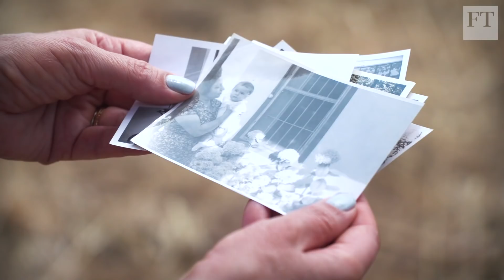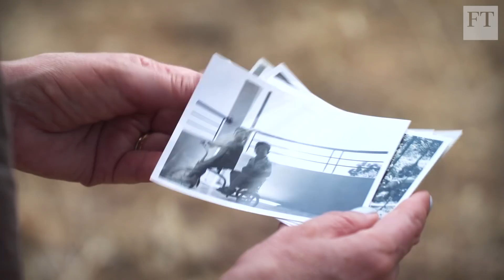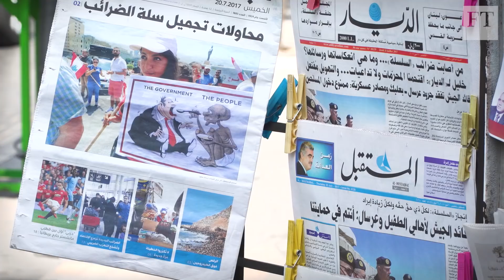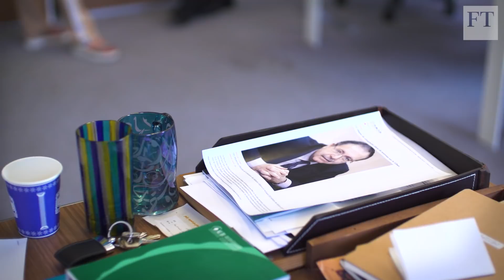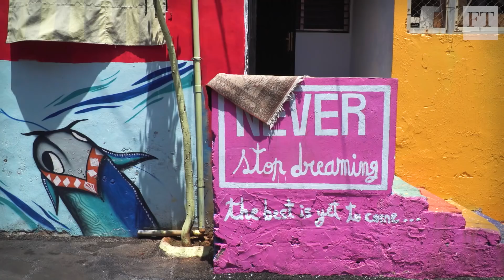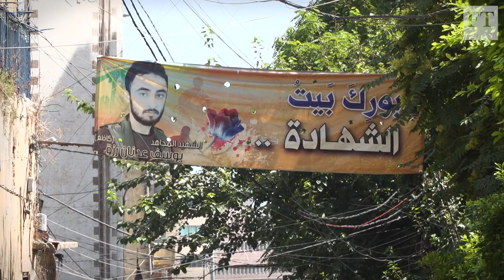Financial Times editor Roula Khalaf talks about her home town, Beirut | FT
Roula Khalaf, editor, explores the Lebanese capital's mix of energy and risk. Ms. Khalaf tours her home town of Beirut in a bid to understand the relationship that she and her fellow Lebanese have with a city that manages to attract and repel in equal quantity.